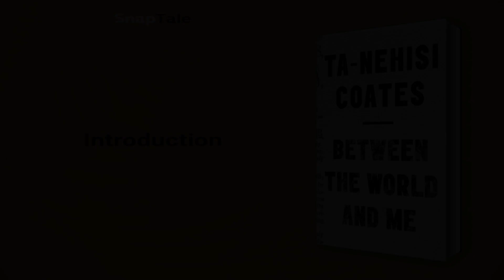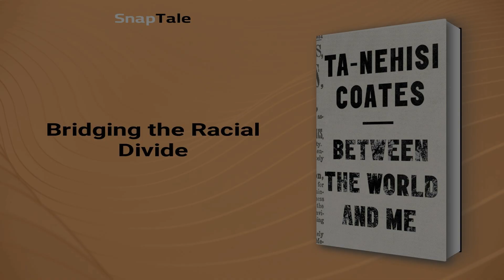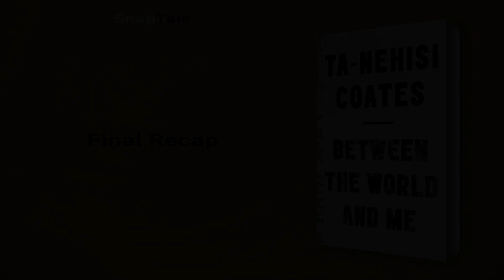Between the World and Me by Ta-Nehisi Coates: 16 Minute Summary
*BOOK SUMMARY*

TITLE - Between the World and Me

AUTHOR - Ta-Nehisi Coates

DESCRIPTION:
📖 Discover Ta-Nehisi Coates' transformative insights on race and America's crisis in Between the World and Me, a heartfelt letter to his son. Delve into his captivating journey from ignorance to enlightenment, reimagining history for a brighter future for us all.

TIMESTAMPS:
⌚ 00:00 Introduction
⌚ 01:03 Fear and Injustice for Black Americans
⌚ 03:13 The Mecca: Unlocking Truths
⌚ 04:15 Bridging the Racial Divide
⌚ 06:25 The Unattainable American Dream
⌚ 08:43 Navigating Fear and Education
⌚ 10:50 Struggle for a Better World
⌚ 13:04 Beyond the American Dream
⌚ 15:12 Final Recap